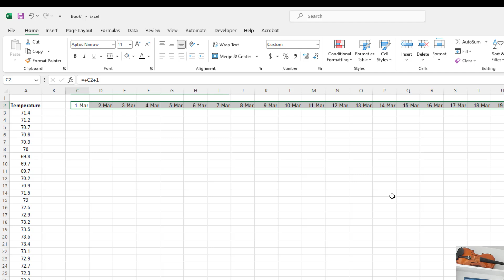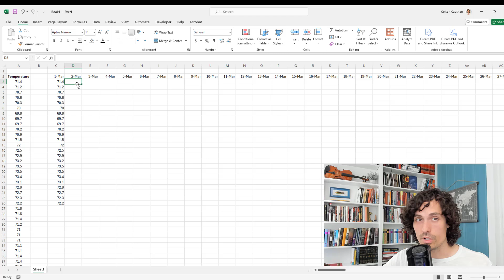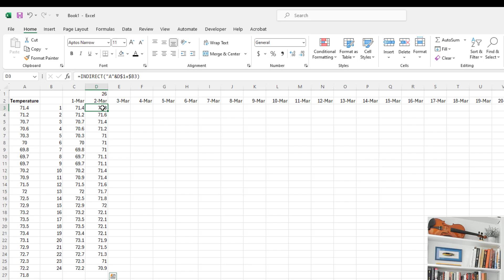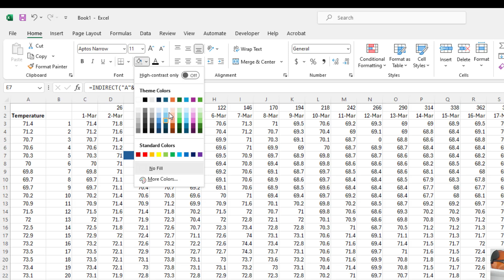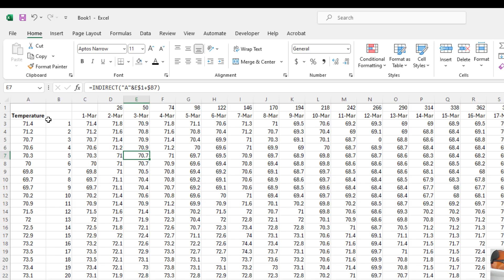Data transformation Excel HACK to quickly distribute data from one column into many columns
In this video I introduce the INDIRECT formula in Excel and show how you can use it to turn thousands of rows of data from a single column into multiple columns. In this case, a client needed to split hourly temperature data exported from a sensor into individual columns for each day. Using the Indirect function in Excel we turned hours of data manipulation work into minutes with an automated approach that doesn't require vba programming.